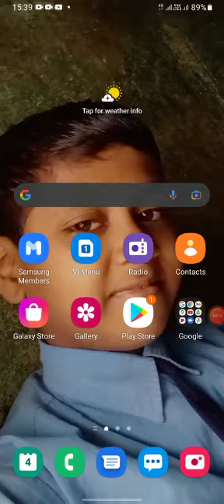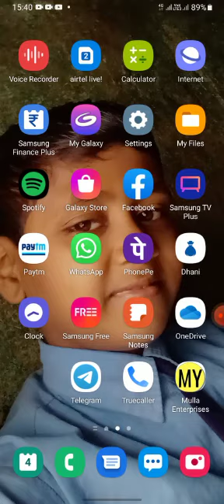Google trick play video# tech farhan